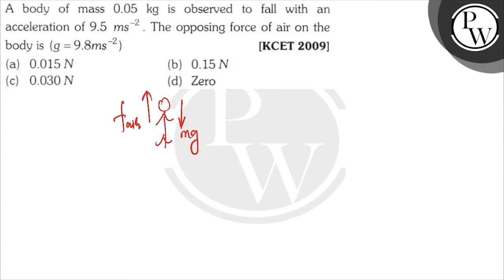A body of mass \( 0.05 \mathrm{~kg} \) is observed to fall with an acceleration of \( 9.5 \mathr...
A body of mass \( 0.05 \mathrm{~kg} \) is observed to fall with an acceleration of \( 9.5 \mathrm{~ms}^{-2} \). The opposing force of air on the body is \( \left(g=9.8 \mathrm{~ms}^{-2}\right) \)
[KCET 2009]
(a) \( 0.015 \mathrm{~N} \)
(b) \( 0.15 \mathrm{~N} \)